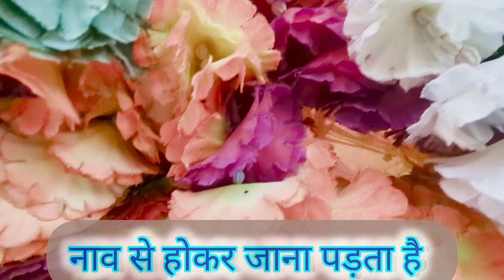nabhi kund nemawar in boat| royalty free bhajhan | copyright free bhajhan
boating kar k | nabhi kund nemawar | nabhi kshetra narmada
vrindavan k o bankey bihari | padadha Karo na humsayvtripurari
royalty free bhajhan
copy right free music
copyright free bhajhan

Narmada nabhi kund |

Nemawar nabhi kund |

Nabhi kund nemawar |

Nabhi kund narmada  |

nemawar thana prabhari |

nemawar bhootu |

nemawar mandir |

nemawar road |

nemawari silk mills |

nemawar madhya pradesh |

nemawar puja bhai |

Nemawar boating |

narmada parikrama |

narmada parikrama anubhav |

narmada parikrama route |

Paidhal narmada parikrama |

narmada parikrama by car |

narmada parikrama 2024 |

narmada parikrama uttarvahini |

नाभि स्थान नेमावर |
नाभि कुंड नेमावर |

नेमावर नाभि कुंड का महत्व |

नेमावर नाभि स्थान का महत्व |

Nabhisthan nemawar |

Nabhi sthan nemawar |

 Nabhi kund nemawar Tour |

Nabhi kund nemawar Rakesh Khanna Surat |

How to reach Nabhi kund nemawar |

Tourist places near Nabhi kund nemawar |

Temple Timing Nabhi kund nemawar |

Temple Distance Nabhi kund nemawar |

Railway station near Nabhi kund nemawar |

Address Nabhi kund nemawar |

Photo Nabhi kund nemawar |

Location Nabhi sthan nemawar |

Vlog Nabhi kund nemawar |

Story Nabhi sthan nemawar |

Legend Nabhi kund nemawar |

Katha Nabhi sthan nemawar |

Itihas Nabhi kund nemawar |

History Nabhi sthan nemawar |

Rahasya Nabhi kund nemawar |

Kaha per he Nabhi sthan nemawar |

2024 Nabhi kund nemawar |

My first video of Nabhi kund nemawar |

2025 Nabhi kund nemawar |